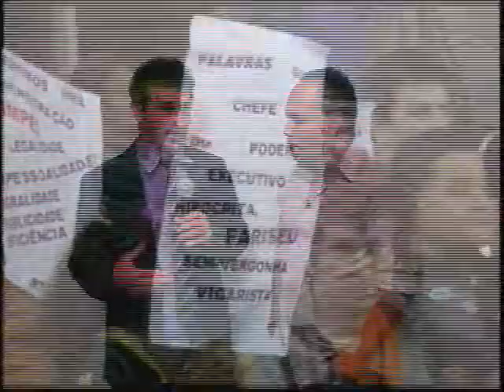Programa Artur Filho 16/12/2013